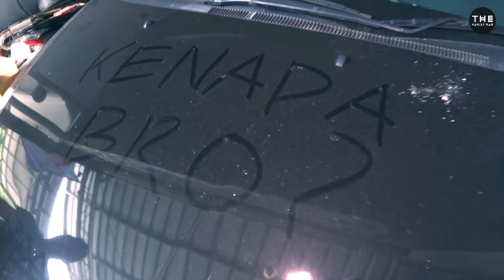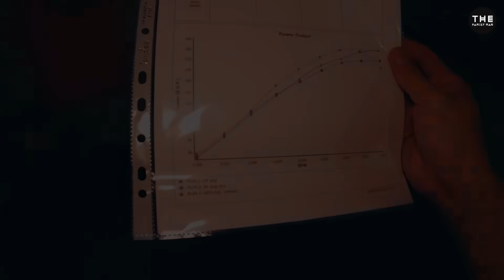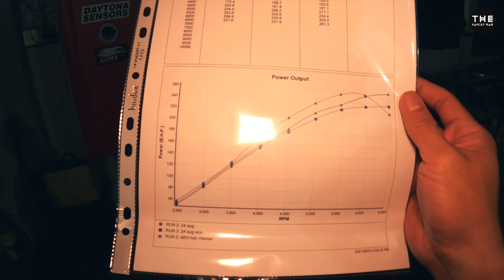coba utak-atik sementara mesin raize // civic turbo 260HP ganti turbo & internal + tuning sendiri!